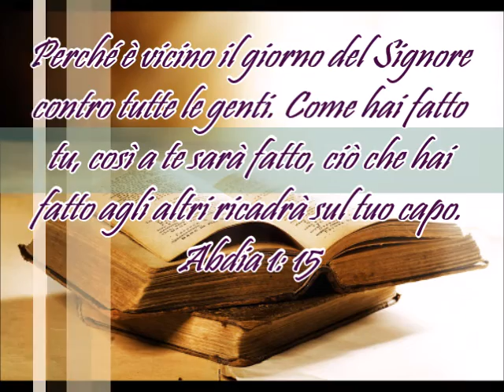Abdia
Abdia è il quarto dei profeti detti minori, dopo Osea, Gioele e Amos. Il suo scritto è l’unico composto di un solo capitolo, esattamente 21 versetti.
Non sappiamo nulla sull’autore, conosciamo soltanto il suo nome che vuol dire “servo di Yahweh”.

Abdia ha qualcosa in comune con Giona e Naum, e cioè che tutte e tre questi profeti non si rivolgono a Israele o a Giuda, ma alle nazioni pagane intorno.
Ciò è un'ulteriore conferma del fatto che il Dio di Israele non è mai stato un dio “tribale”, il Dio di un solo popolo, essendo fin dall'inizio il Creatore, e perciò Signore, sia dell'universo che di tutti gli uomini; Mosè stesso, a scanso di equivoci precisò che «Il Signore ama i Gentili» (Deuteronomio 33:3), intendendo con la parola "Gentili" tutti coloro che non erano appartenenti alla casa d'Israele.
La visione profetica di Abdia è riferita a Edom (che, ricordiamo, era il soprannome di Esaù, il quale vendette il diritto di primogenitura al suo gemello Giacobbe per un piatto di lenticchie, racconto che troviamo in Genesi 25:29-34).
Abdia denuncia l'orgoglio e l'inimicizia di Edom nei confronti dei discendenti di Giacobbe (ovvero Israele), affermando che ciò sarebbe stato la causa della sua caduta. Nel versetto 10 leggiamo infatti:

«A causa della violenza fatta a tuo fratello Giacobbe, tu sarai coperto di vergogna e sarai sterminato per sempre.»

«…non rimarrà più nulla della casa di Esaù», perché il SIGNORE ha parlato.»versetto 18

Il paese fu, infatti, prima devastato dai Babilonesi ed in seguito conquistato dai Nabatei. All’epoca dei Maccabei, nel 126 a.C., Giovanni Ircano incorporò gli Edomiti nella nazione ebraica. La famiglia degli Erodi era edomita, con la conquista romana della Palestina essi salirono al trono per regnare su Giuda. Perciò quando leggiamo del re Erode alla nascita di Gesù, dobbiamo pensare ad un re di origine edomita, più che israelita vera e propria.
Dopo la distruzione di Gerusalemme nel 70 d.C., la storia non ci parla più di questo popolo, confermando la veridicità del breve scritto di Abdia, nel quale possiamo cogliere anche degli insegnamenti universali.
A Dio non piace né l'odio né l'orgoglio (si può leggerlo nei versetti 3 e 4). L’orgoglio del cuore inganna e ci illude di poter arrivare a chissà quale posizione, ma la realtà è diversa, perché esiste un Dio che riporta con i piedi per terra chiunque si innalzi oltre il suo limite. E la Bibbia è piena di riferimenti agli orgogliosi, quasi ad intendere che questo sia uno dei peccati più comuni... e non è forse così? (in merito a questo argomento ti invitiamo a leggere l'approfondimento "Orgoglio o umiltà? Figli o schiavi?")
Se da un lato Dio denuncia e punisce in maniera chiara l’orgoglio, dall’altro Egli si prende cura di coloro che gli appartengono, che hanno un cuore umile e che subiscono. Dio vede ogni cosa e la giustizia è Sua. Non solo: arriverà il momento in cui Cristo regnerà, e quello sarà il tempo della vera giustizia.

Chiunque crede in Dio e in suo figlio Gesù attende la piena realizzazione di questa promessa confermata in Apocalisse 11:15:

«Poi il settimo angelo sonò la tromba e nel cielo si alzarono voci potenti, che dicevano:
«Il regno del mondo è passato al nostro Signore e al suo Cristo ed egli regnerà nei secoli dei secoli.»

Attraverso la profezia su Edom, Abdia ci insegna il principio biblico che «Dio resiste ai superbi, ma dà grazia agli umili» (1Pietro 5:5).
Quando avremo la consapevolezza di essere insignificanti davanti alla potenza e alla gloria di Dio, ci affideremo solo a Lui e Dio ci verrà incontro donandoci la vita eterna.